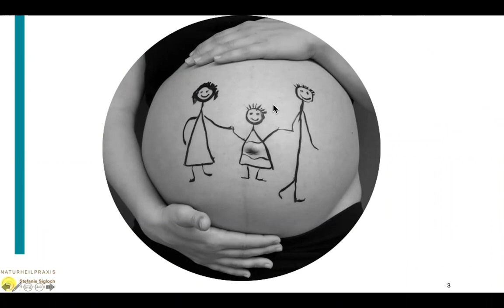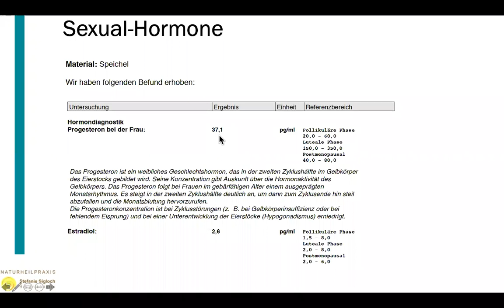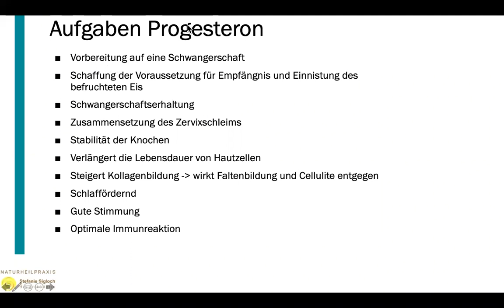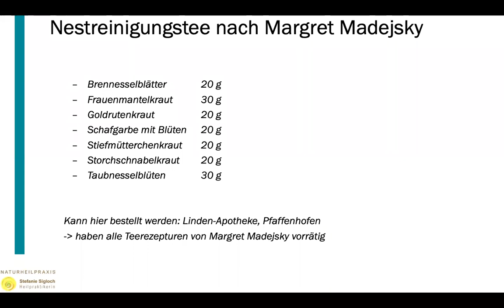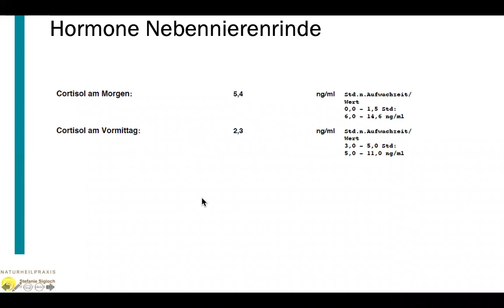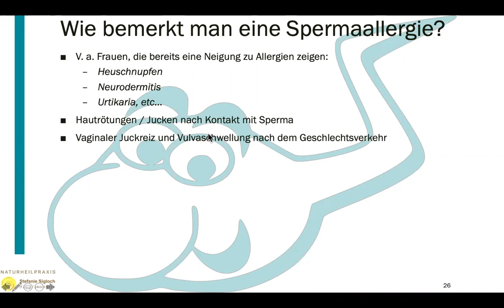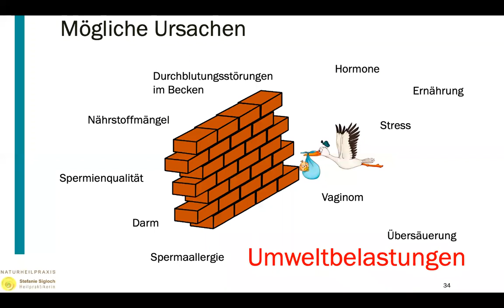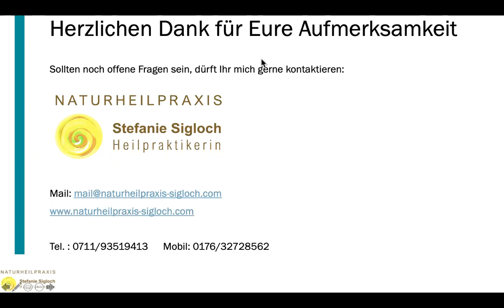Gesundheits & Herbsttage 2021 - Kinderwunsch naturheilkundlich begleiten. mit HP Stefanie Sigloch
Kinderwunsch – Eine Seele einladen, welche Schätze bietet die Natur, um dem Storch auf die Sprünge zu helfen.
Für manche Paare bleibt der Wunsch nach einer eigenen Familie immer häufiger unerfüllt. Unterschiedliche Gründe können ursächlich hierfür sein:
* Hormonelle Dysbalancen
* Stress
* Übersäuerung
* Immunstörungen durch ein gestörtes Darmmilieu
* Psychische Komponenten
etc.
In der Praxis werden beide Partner mit in den Prozess involviert.
In diesem Vortrag wird Mutter, Dozentin und Heilpraktikerin Stefanie Siegloch auf mögliche Diagnostik und naturheilkundliche Methoden eingehen.